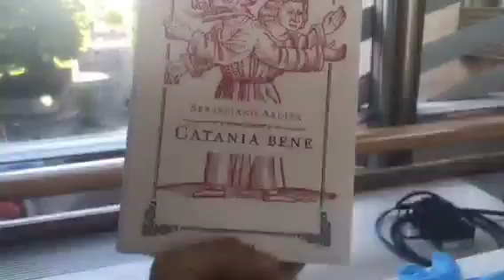Giarrusso - I meriti di Bonafede (05.05.20)